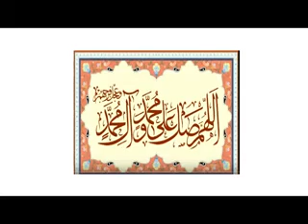DUA MANGNAY KA SAHI TAREEKA - Maulana Sadiq Hasan